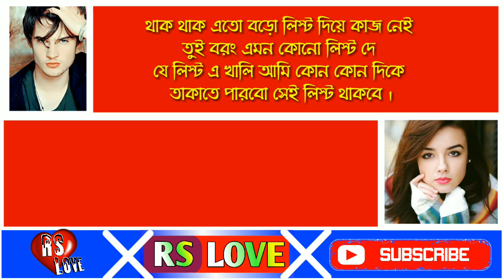ভালোবাসবো কিন্তু শর্ত আছে || Funny Duyet Love story voice Shayari || voice by Sagir & Anu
●  আমাদের চ্যানেল এ হৃদয় ছোঁয়া
              ভালোবাসার গল্পগুলো
সবার আগে দেখার জন্য আমাদের চ্যানেল টি

• Voice : Sagir & Anu
• Script : Sagir & Anu
• Video Edit : Sagir
• Audio Edit : Sagir

                     ● RS LOVE ●